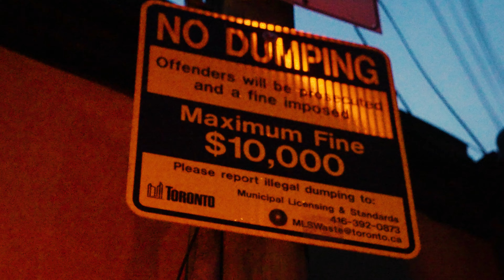Blistas - District Attorney (Official Music Video)